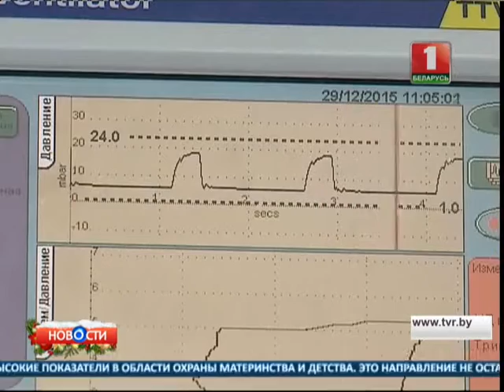Василий Жарко посетил РНПЦ "Мать и дитя"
Заместитель премьер-министра отметил, что в новом году в Беларуси важно сохранить естественный прирост населения.